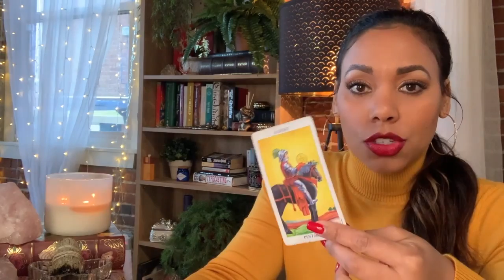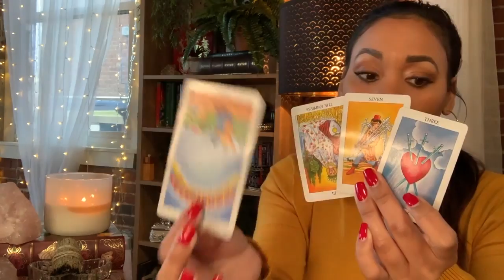Taurus! Honesty is More Important Now Than it has Ever Been!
💖✨March Love Reading | Taurus✨💖

📸 Instagram — @passionatehearttarot